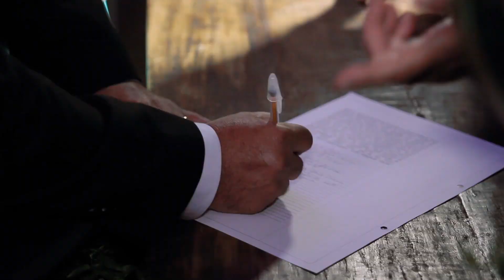Ariane + Raphael | Trailer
Trailer do casamento de Ariane e Raphael realizado dia 28 de junho de 2014 em Itapagipe-MG.